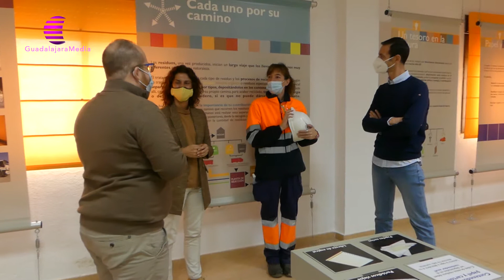UN TRABAJO QUE LE PERMITIÓ DAR UN PASO ADELANTE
Esta es la historia de Carolina. Esta mujer pudo a través de Cruz Roja actualizarse y encontrar una salida laboral que le ha permitido un futuro. Hoy trabaja en la Planta de Torija.